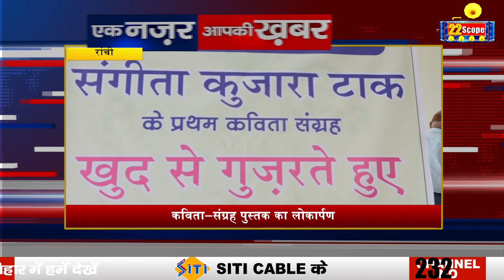Jharkhand breaking news|| 24 April 2022|| झारखण्ड की ब्रेकिंग न्यूज || DHANBAD, Hazaribagh,Ranchi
About Channel: 22Scope is a leading digital media platform of Jharkhand & Bihar. We are highly reliable and most trusted for political news, sports news, educational news, etc.

22Scope Live TV | 22 Scope | Hindi News | 22 Scope लाइव